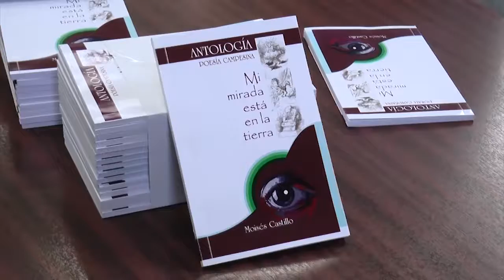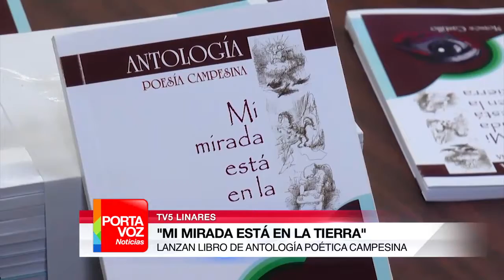LANZAN LIBRO DE ANTOLOGÍA POÉTICA CAMPESINA